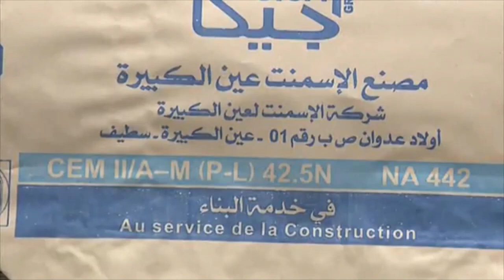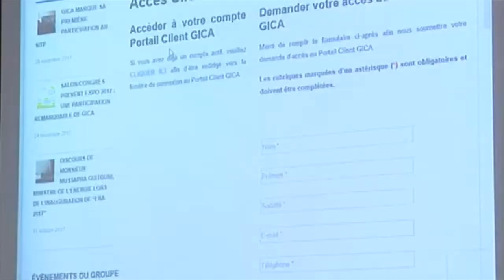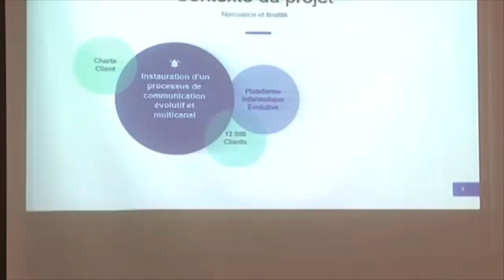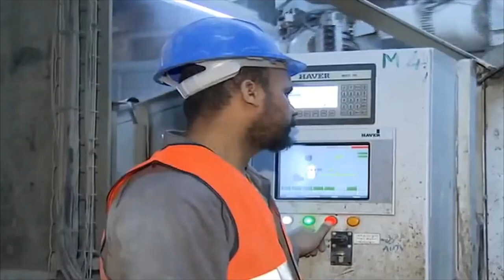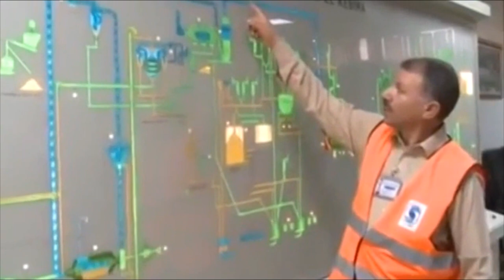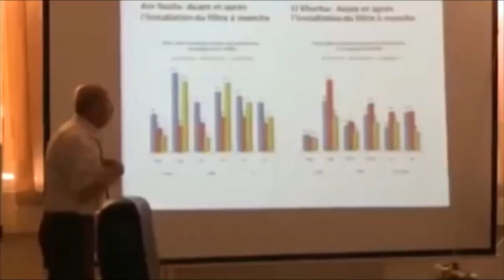GICA اكبر مجمع لصناعة الاسمنت في افريقيا و الجزائر تدخل عالم التصدير بعدما كانت تستورد هده المادة.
GICA CIMENTERIES GROUP